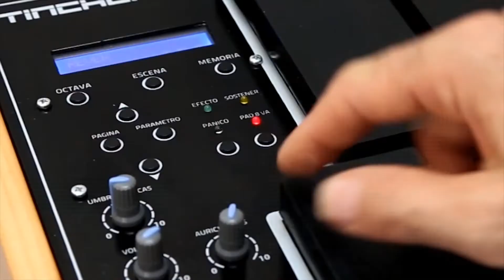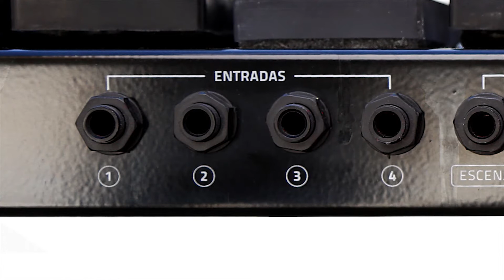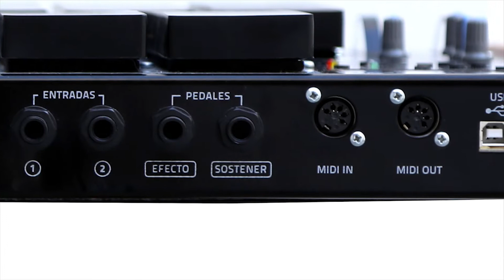El Tinchofon - Parte 1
El Tinchofón es una idea de Martín Casado, Docente y Baterista de “Lisando Aristimuño” y “Martes de agua” entre otros. Este instrumento se ejecuta como un instrumento de percusión, similar a un xilofón o un piano en la disposición de las placas. Estas placas (pads) tienen perfecto rebote y sensibilidad. Se golpea sobre ellas con cualquier tipo de baqueta o incluso con los dedos. La disposición y el tamaño de los pads son aptos para cualquier ejecutante.

El Tinchofón sintetiza en un solo instrumento diferentes tipos de controladores MIDI. Amplía la gama de posibilidades de los controladores de percusión convencionales y es una opción original y diferente para los usuarios de controladores de teclado y Dj’s. Funcional para tocar en vivo, estudio de grabación o divertirse de modo vocacional, tanto para instrumentistas de percusión en general como de instrumentos de placas. También para cualquier músico o Dj profesional o aficionado. Incalculables posibilidades de producción, ya sea como instrumento de placas tradicional o de percusión multitímbrica. Fácil transporte y conexión.

Características
Instrumento de placas electrónico.
Controlador MIDI de percusión + módulo de sonidos.
Sintetiza en un solo instrumento la percusión tradicional, melódica, armónica y electrónica.
Otras Características:
Controlador MIDI.
50 memorias para el usuario (canal, octava, velocidad).
4 presets de velocidad.
2 entradas para pads externos programables (no incluidos).
2 Entradas para pedales de: sustain, control de efecto (no incluidos).
Regulador manual de sensibilidad para placas y pads externos.
2 placas para cambio de octava.
Display que te permite una programación clara y fluida.
Ruedas de modulación y curva de tono luminosas.
Conexiones MIDI y USB.
Modelos
Todos los modelos poseen 2 versiones, con y sin módulos de sonidos.

TINCHOFON cmp 13 (1 octava + una nota)
TINCHOFON cmp 25 (2 octavas + una nota)
TINCHOFON cmp 32 (2 ½ octavas + una nota)
TINCHOFON cmp 37 (3 octavas + una nota)